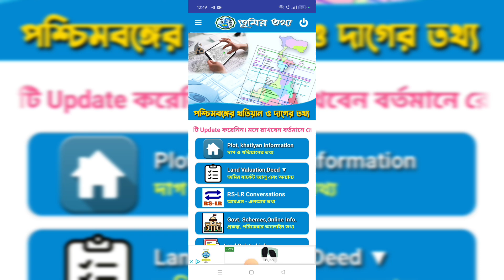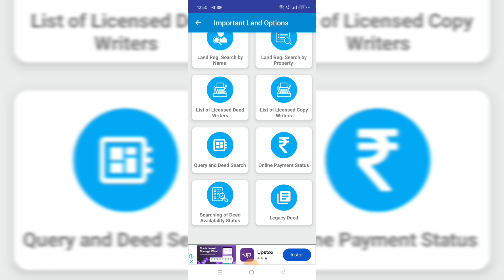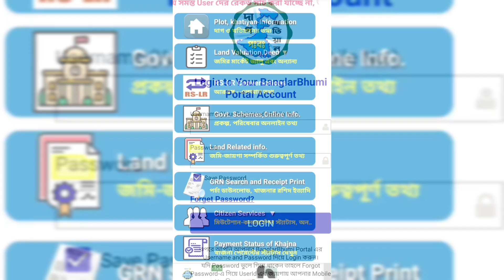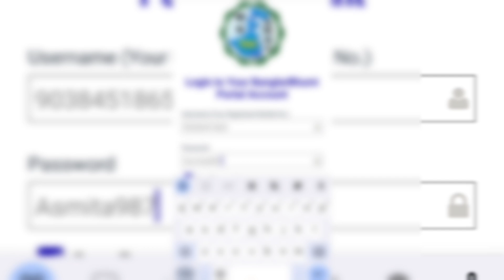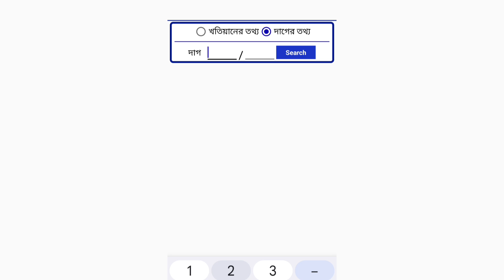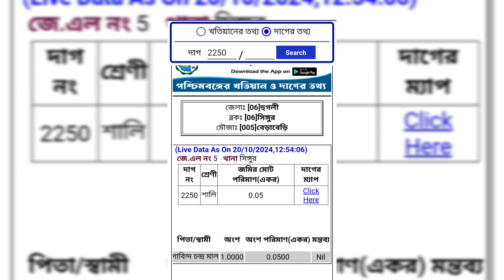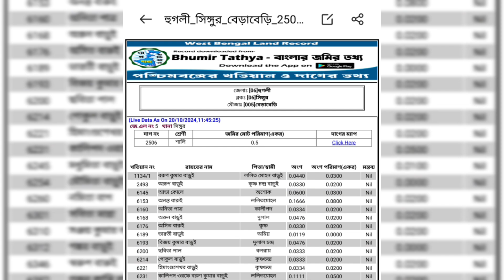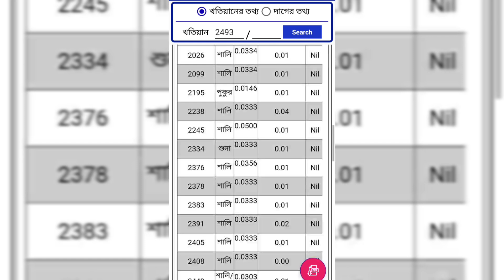জমির পরচা ও সার্চিং বার করার সহজ উপায় l How to Apply Land Porcha and Searching l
জমির ও বাড়ির রেকর্ড দেখুন মাত্র ২ মিনিটে l How to Apply Land Porcha and Searching l
How to apply land searching
Land porcha
land searching
Jomir tathya ki bhabe dekhbe
How to find land record
land record searching
Land status check
Jomir Malik ke ki bhabe dekhbe
Land owner janar padhati
How to find plot map
Jomir map ki bhabe dekhbe
Land map